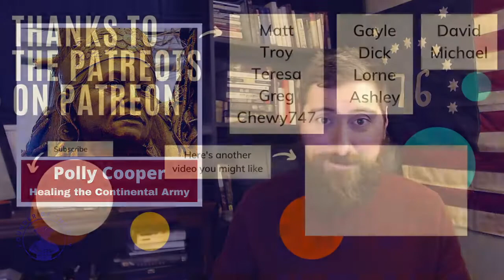Polly Cooper - The Native American Woman Who Healed Soldiers at Valley Forge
Polly Cooper was an Oneida woman who brought food and medicine to Valley Forge.